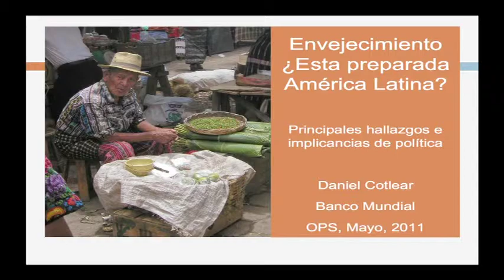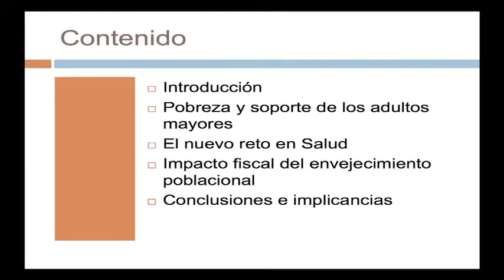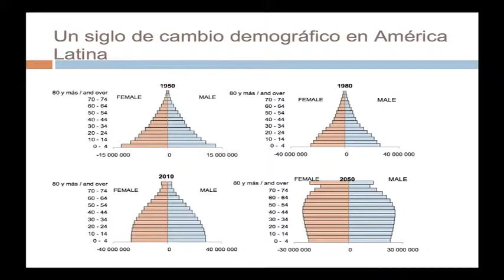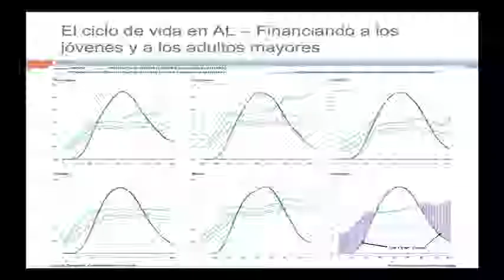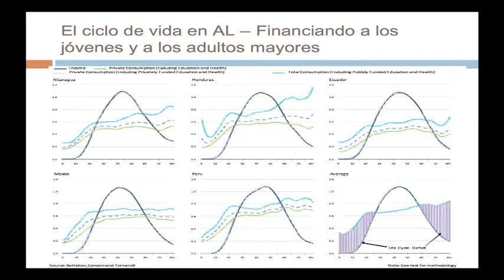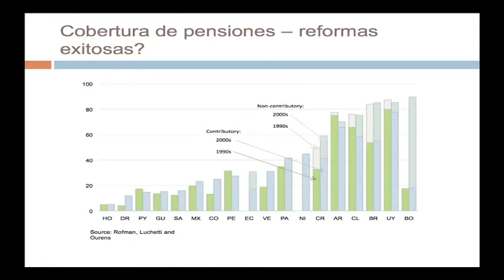Daniel Cotlear - World Bank